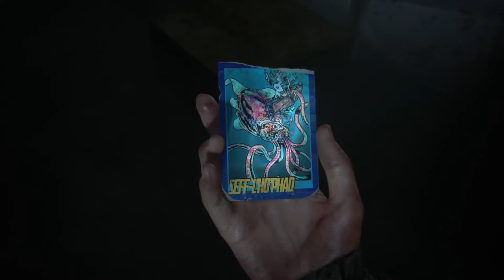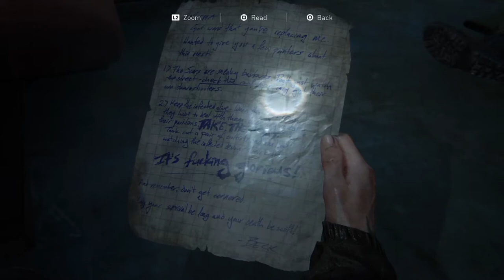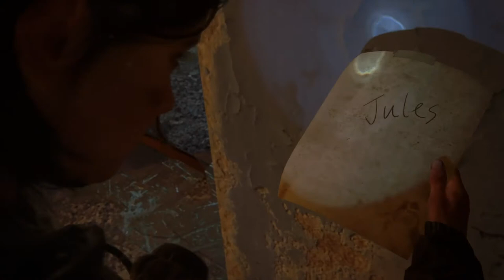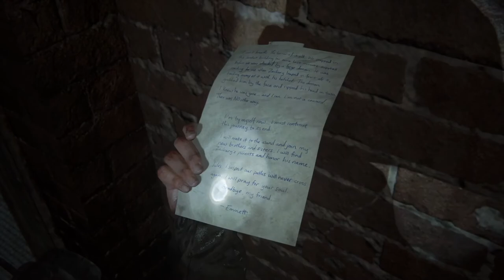THE LAST OF US 2 FULL WALKTHROUGH PART 21: The Flooded City (Seattle Day 3)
This walkthrough has tips on fighting WLF soldiers, Scars, infected enemies and strategy for Bloater encounter. All the collectible locations/notable areas including 6 Artifacts, 2 Trading Cards, 1 Journal Entry, 2 Workbenches, and 1 Safe.

Platform: Playstation 4 1TB
Game: THE LAST OF US 2
Difficulty: Moderate (Normal)

Trading Card - Seff-L’Ho’Phaq 02:00
Journal Entry - Ferris Wheel 02:45
Artifact - Stash Note 02:59
Safe Location - Warehouse 04:33
Workbench - Next to Sleep Warehouse 06:48
Artifact - Shambler Note 08:00
Artifact - Sniper’s Note 09:50
Artifact - Encampment Note 13:33
Artifact - Arcade Flyer 16:41
Workbench Location - 2nd Floor Arcade 18:24
Trading Card - Khazakh Bright 22:02
Artifact - Arcade Note 23:00